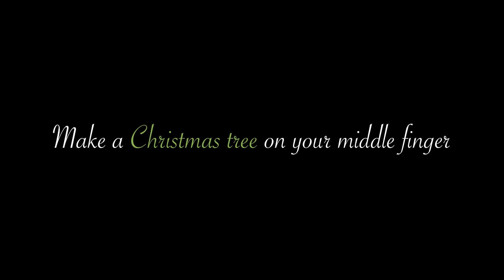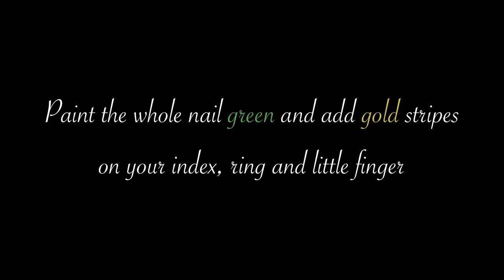Christmas tree nails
6 days to go till Christmas! I decided to make a little serie! So you can choose what you would love to wear for Christmas!

for more information and great swatches

song: Deck the Halls B